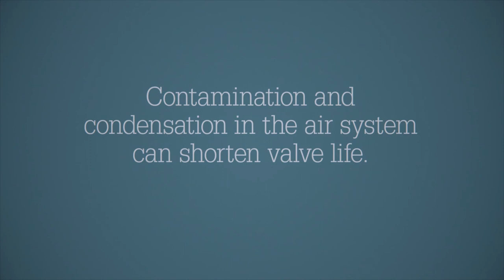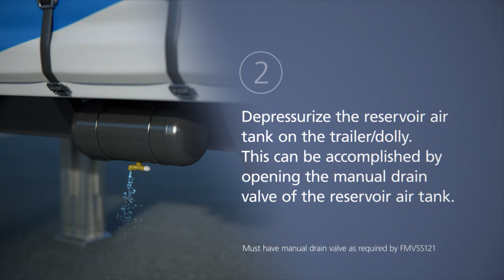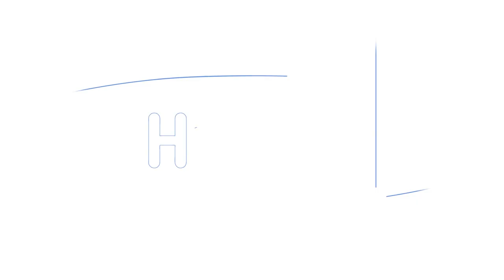Reservoir Purge Valve